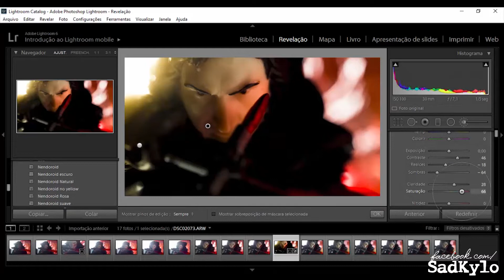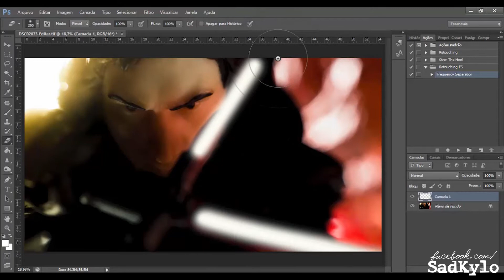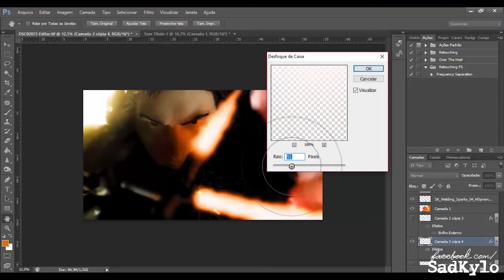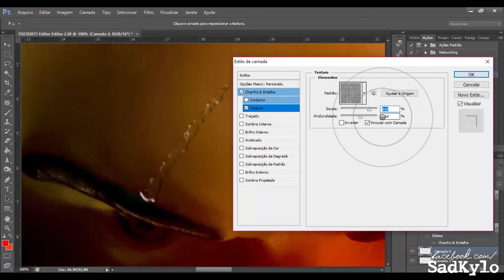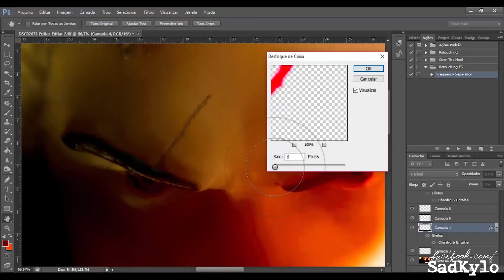Sad Kylo - Bastidores The Last Jedi